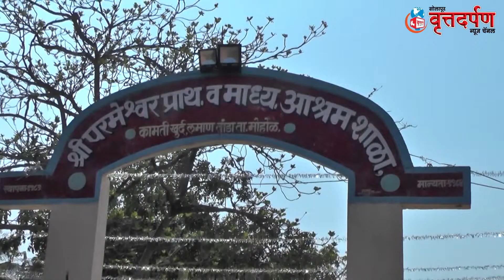श्वेता जावळे यांच्या वाढदिवस सामाजिक उपक्रमाने साजरा